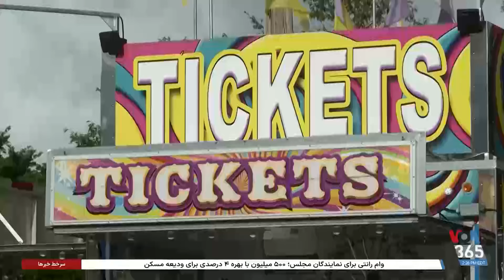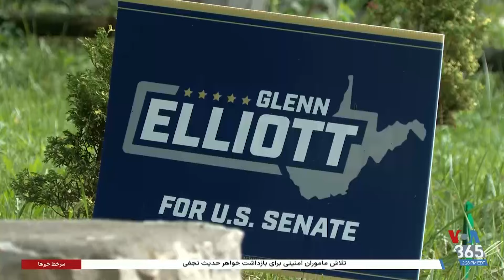برگردان گزارش کاترین جیپسون درباره رقابت انتخاباتی ترامپ و هریس در ویرجینای غربی